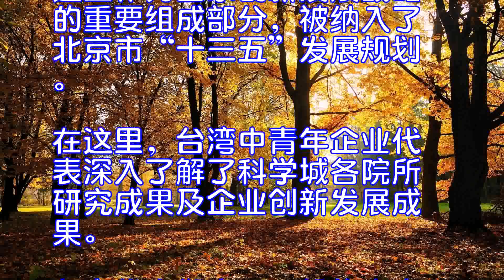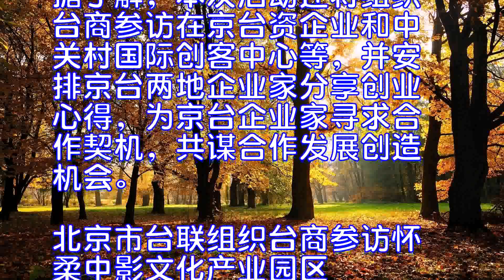北京市台联组织台商来京参访促进两岸经贸交流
北京市台联组织台商参访北京怀柔科学城
9月26日北京讯(记者孙伊静)为加强台湾中青年企业代表人士对大陆经济、文化的了解与认识，积极搭建两岸企业间合作平台，不断增进两岸青年交流与行业互动，9月26日，北京市台湾同胞联谊会组织“2017年台湾中小企业代表人士参访团”一行约40余人，来到北京，开始为期六天的考察参访。
当天上午，参访团一行参观了北京怀柔科学城。这里作为国家创新发展战略的重要组成部分，被纳入了北京市“十三五”发展规划。在这里，台湾中青年企业代表深入了解了科学城各院所研究成果及企业创新发展成果。台商代表们表示，相信未来几年，一座汇聚国际顶尖科技人才，世界知名的综合性国家科学中心将在怀柔拔地而起。
台商代表“茶卜道”奶茶创始人、孝情文化创意有限公司总经理陈维仁被北京在科学领域研究发展的前瞻性大格局所震撼，希望能在北京寻求合作契机，对接下来的参访更加期待。
随后，参访团来到“一带一路”国际合作高峰论坛圆桌峰会会址雁栖湖，参观了雁栖湖国际会议中心、雁栖塔，对“一带一路”倡议有了更深的了解。参访团在欣赏会址建筑的匠心之作的同时，进一步了解了峰会开放与融合、对话与沟通的深刻内涵。“太美丽了，空气清新，今天的北京真舒服。”“以‘鸿雁展翼汉唐飞扬’为建筑设计理念的国际会议中心真是匠心之作！”每到一处，参访团成员们都被雁栖湖的景色所吸引。
当天下午，参访团来到中影文化产业园区，参观了中影数字制作基地的录音棚、明清服饰厅、火器道具厅等，了解了大陆前沿的影视制作现况。
台湾企业代表侯念岑女士往来两岸从事影视行业多年，她表示，大陆和台湾本是同根同族，这几年大陆在政府政策的大力支持下，影视业发展变化很大，而台湾影视行业发展已较为成熟，相信通过两岸间逐渐频繁的影视交流活动，未来大影视行业会朝着“成熟化、法律化、规范化”趋势发展。
据了解，本次活动还将组织台商参访在京台资企业和中关村国际创客中心等，并安排京台两地企业家分享创业心得，为京台企业家寻求合作契机，共谋合作发展创造机会。
北京市台联组织台商参访怀柔中影文化产业园区